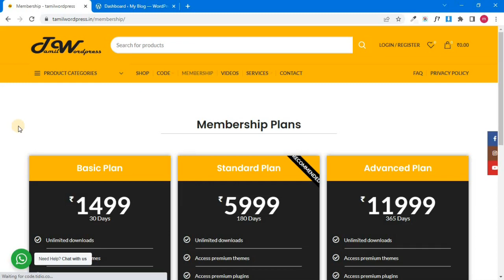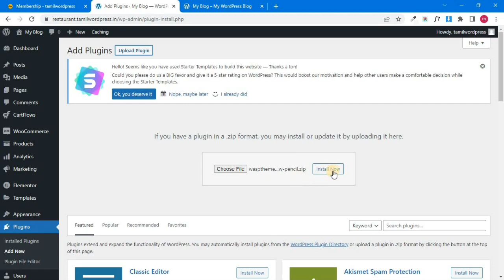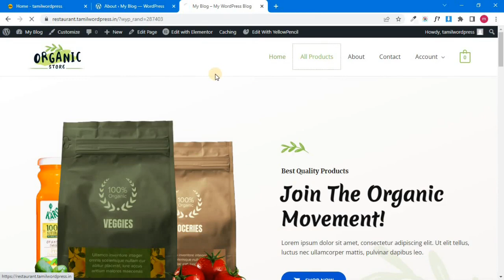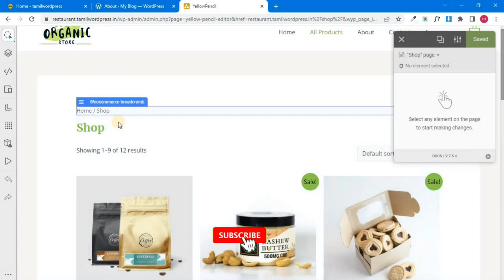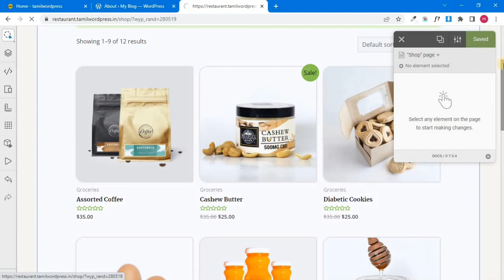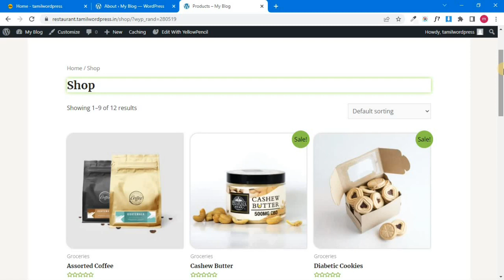How to customize a WordPress website without coding | Tamil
In this video, I'll show you, How to customize a WordPress website without coding Knowledge.

The yellow pencil plugin is used to customize your WordPress website. you don't need CSS coding knowledge to customize your website. Once install and activate the plugin on your website then all customize options are available in your hand.